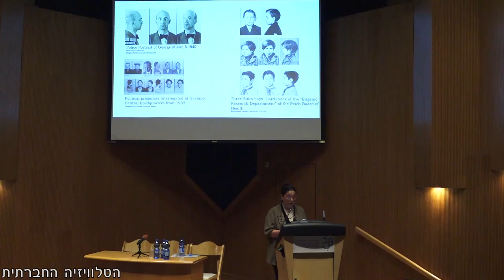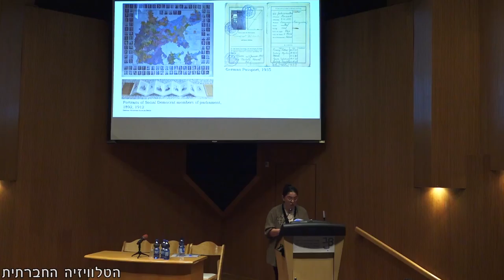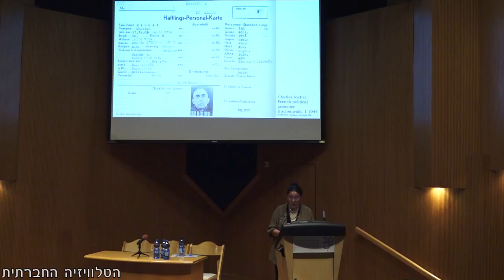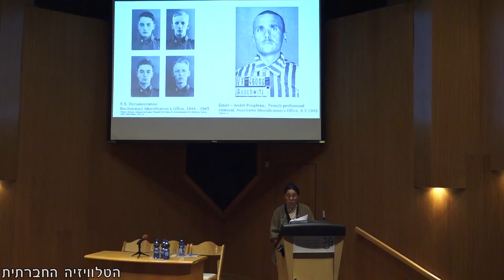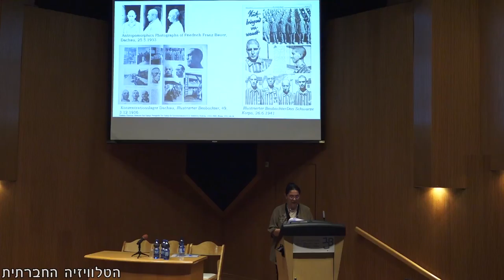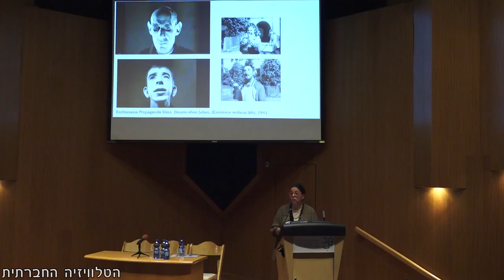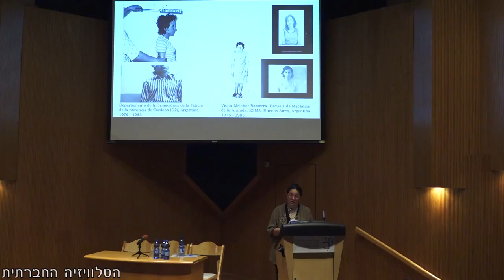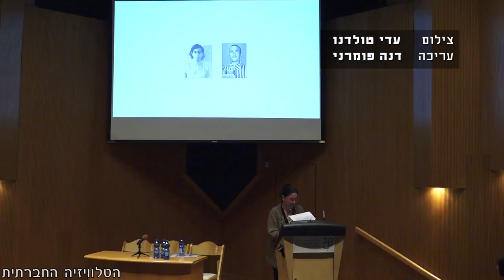הדימוי הצילומי של הקרבנות הלא יהודים ברייך השלישי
הרצאה מתוך יום עיון שנערך במכללת בית ברל בנושא הקרבנות הלא יהודיים של הנאציזם. הרצאתה של איילה ונגרוביץ פלר.